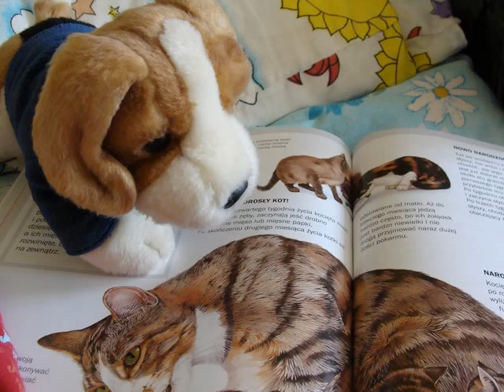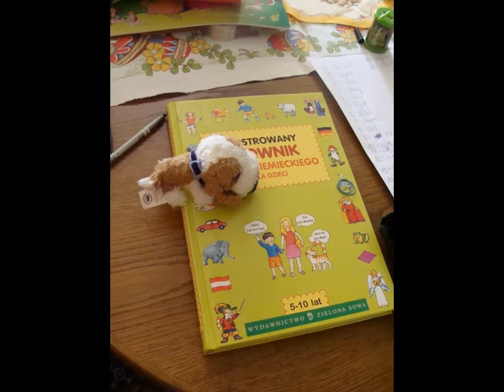My(Blizzard,Fi Fi,Toby,Roro,Daisy i Leajdy)